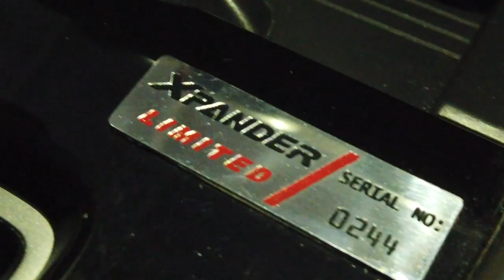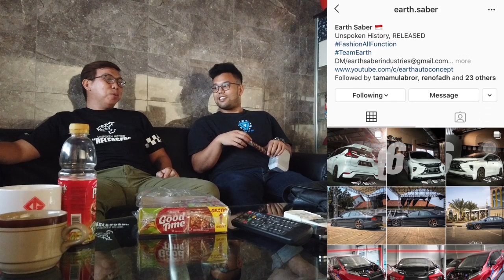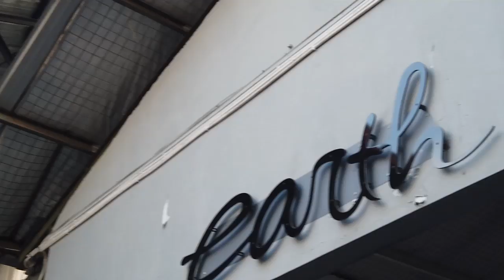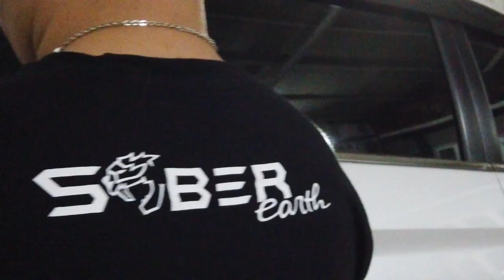Modifikasi Mitsubishi Xpander Limited With Bodykit SABER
Hallo earth troopersss...
hari ini kita akan membahas modifikasi bodykit mitsubishi xpander
ya ini bukan xpander biasa.. ini adalah mitsubishi xpander ultimate limited yang diproduksi dalam jumlah terbatas..
kenapa sang owner memilih bodykit xpander saber?
watchout guysss..